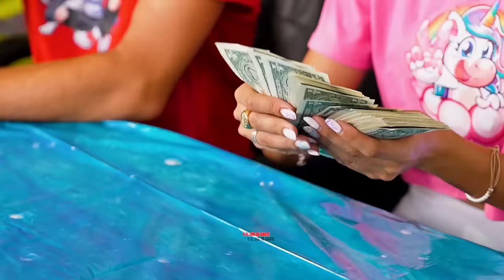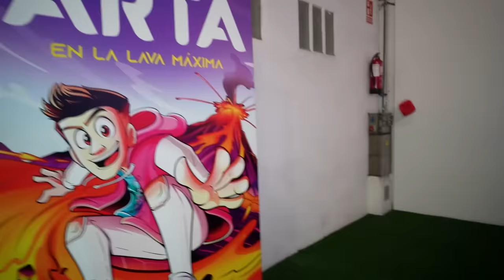GIGANTE, MEDIANO o PEQUEÑO con COMIDA! *Reto Extremo*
En el primer Arta Show del mes vamos a hacer un reto de comida asqueroso, ¿Quién logrará hacer todas las pruebas y ganar el premio final?